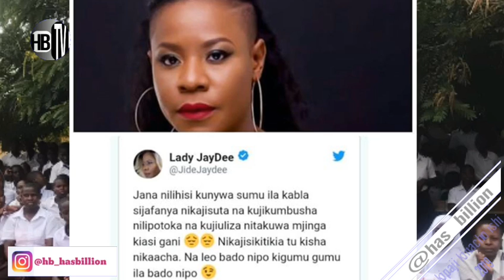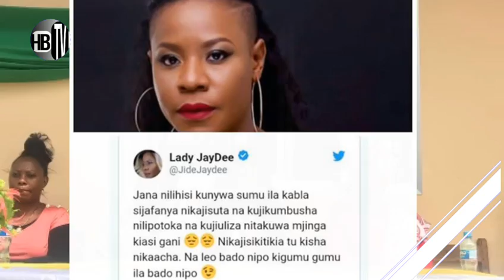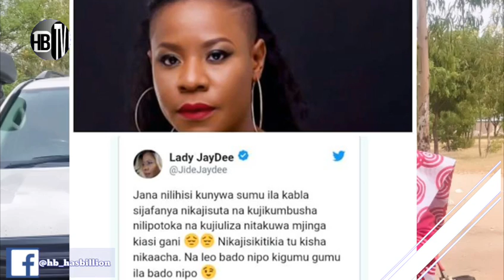BREAKING: LADYJAYDEE ANUSURIKA KIFO(taarifa zimetufikia hivi punde..)